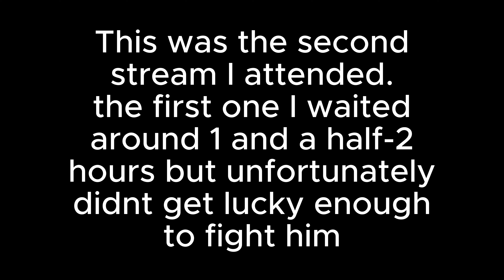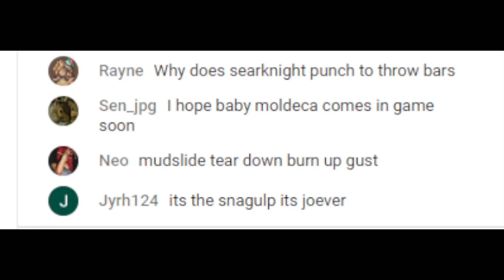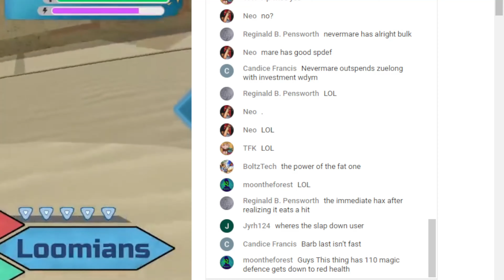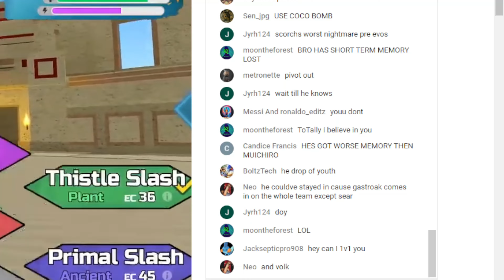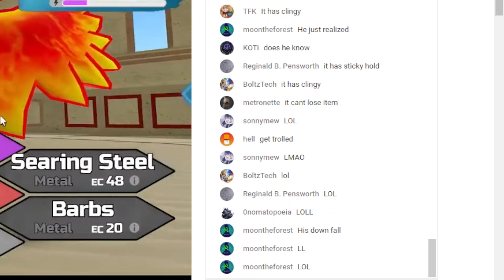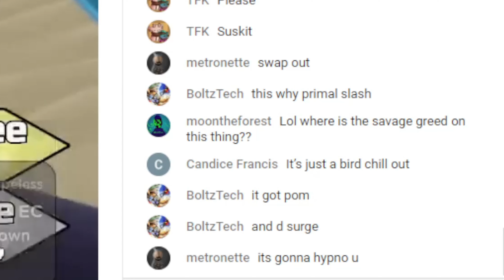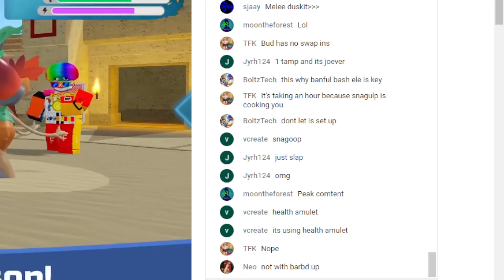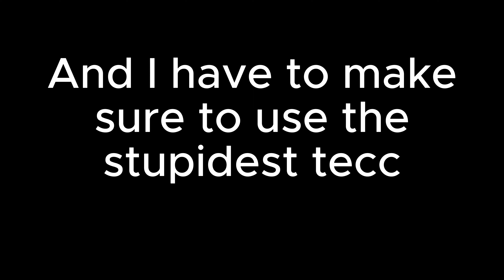I cyberbullied @scorchse in Loomian Legacy PVP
e

Also big ty to Scorch obviously for letting me do this